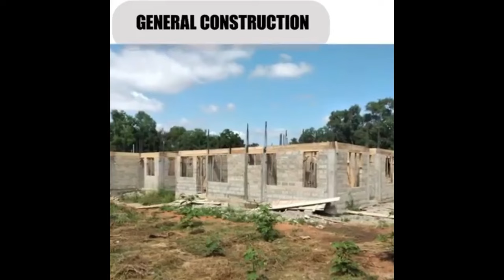guy shares his travel story to Europe!!! hmm 🤔